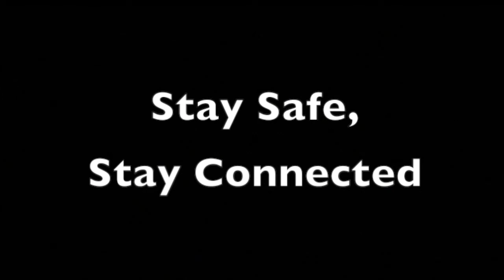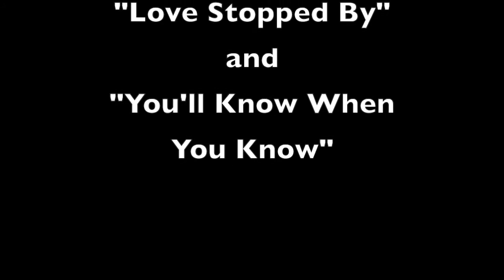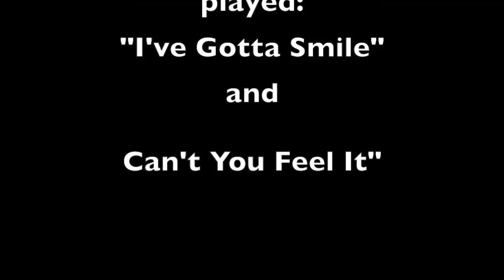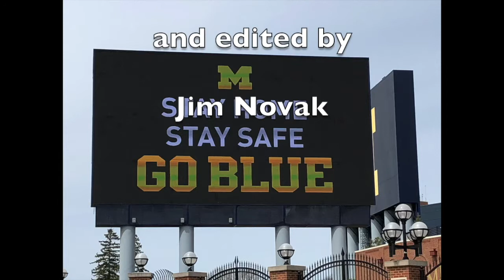Songwriters Open Mic Ann Arbor 1260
“Songwriters Open Mic Ann Arbor” episode# 1,260.
CAROLYN COTT sings two original songs:
Love Stopped By; and
You’ll Know When You Know
.  CAROLYN HANNAFORD also has two originals:
I’ve Gotta Smile; and
Can’t You Feel It
.  LISA WALKER
 offers Peter’s Song.
MANDY WOODS plays two:
Cactus Rose; and
In Your Eyes.  Songwriters Open Mic
is produced and edited by Michigan-based musician Jim Novak . All songs are originals, performed by their composers, in an acoustic setting.  These live recordings feature a wide variety of talented songwriters playing their songs and talking about their creative process.  Additional details and updates are on the facebook page for “songwriters open mic ann arbor. “ Each thirty-minute program comes from a weekly tv series on public-access tv, beginning in 1996 on Ann Arbor’s Community Television Network.  Songwriters Open Mic  has been broadcast for over 1200 weekly episodes.